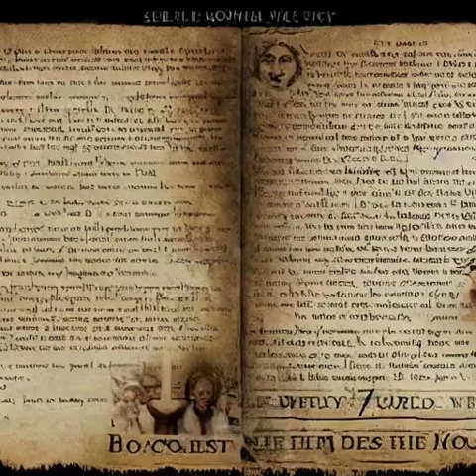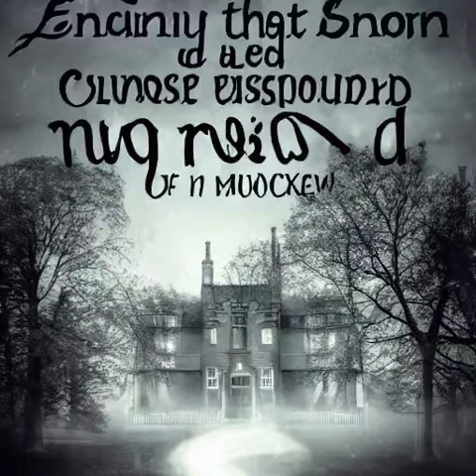Haunted Secrets of Blackwood Manor: The Dark Truth Revealed易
Title: The Haunting of Blackwood Manor

In the old town of Blackwood, nestled deep within the dark forest, lies the decaying manor of the Blackwood family. For generations, whispers of tragedy and horror have surrounded the cursed estate, with locals avoiding it like the plague.

When young historian, Emily Grey, is tasked with researching the history of Blackwood Manor, she is undeterred by the warnings of the townspeople. Ignoring their ominous warnings, she ventures into the overgrown grounds and unlocks the grand front doors, stepping into a world frozen in time.

As Emily delves deeper into the manor's dark past, she uncovers a web of secrets and lies that have long been buried. But the spirits that dwell within the walls of the manor are not pleased with her intrusion, and they are determined to ensure that the truth remains hidden at any cost.

Haunted by malevolent forces and plagued by visions of the past, Emily must unravel the mystery of Blackwood Manor before it consumes her soul. But as she delves deeper into the darkness, she soon realizes that some secrets are better left buried, for the dead do not take kindly to those who disturb their eternal rest.

Will Emily uncover the truth behind the curse of Blackwood Manor, or will she become another victim of its haunting legacy?